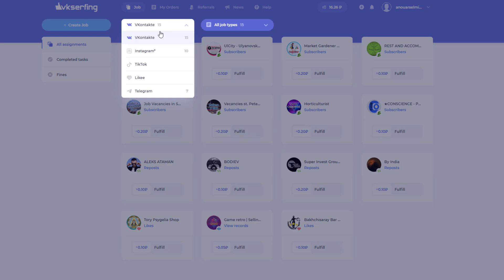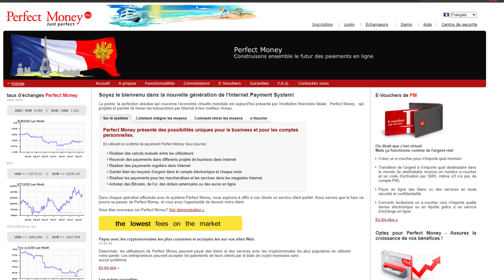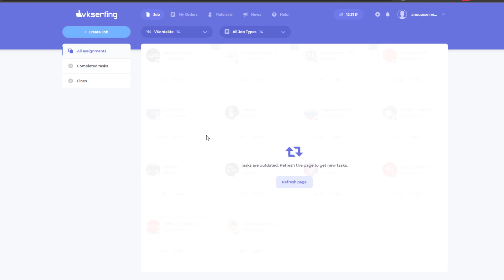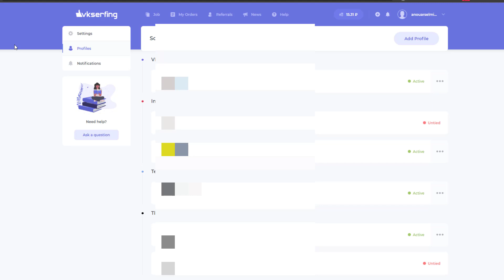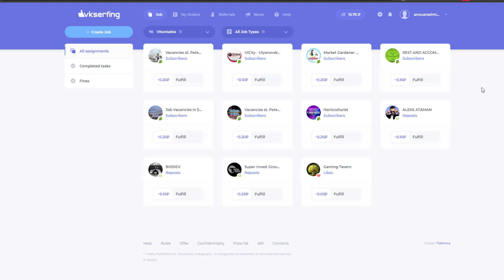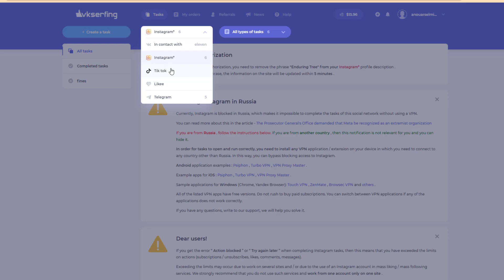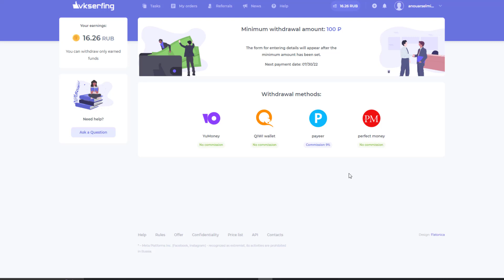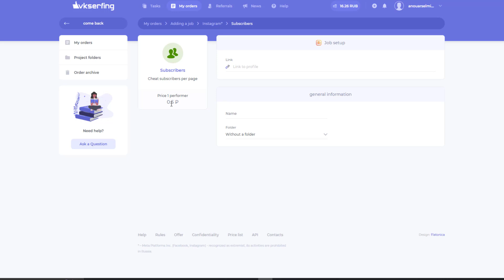شرح موقع Vkserfing لربح المال من الإنترنت 🤑🤑 موقع الكسب من النت للمبتدئين 2025 | الربح بدون راس مال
موقع Vkserfing هو أفضل موقع للربح من الإنترنت والترويج لحساباتك علي مواقع التواصل الإجتماعي ، حيث يمكنك ربح عملة الروبل بسرعة مقابل القيام ببعض المهام السهلة.